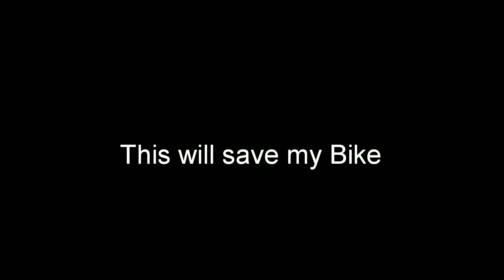this will SAVE my BIKE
Hello Guys this is A Short Video on cleaning bike.

This video is only to give you all message. Our bike / car always need to be maintained properly. Because if any sudden accidental breakdown may cause death.

Our Vehicle should be maintained , serviced and should be loved too.